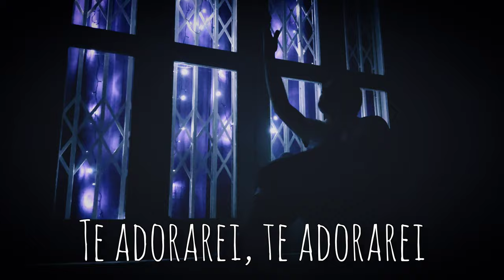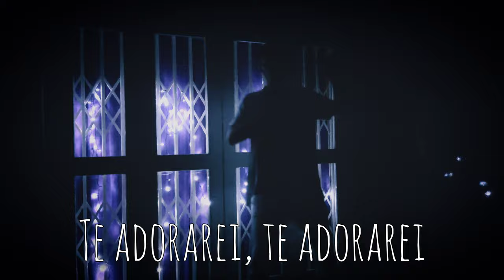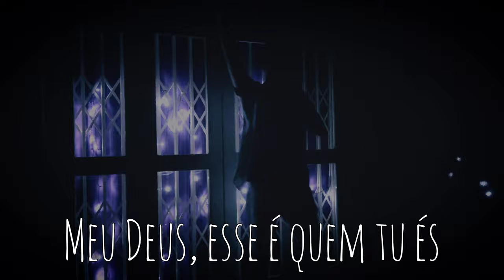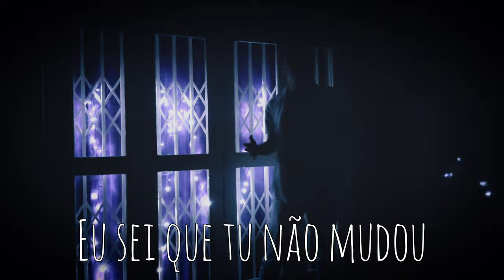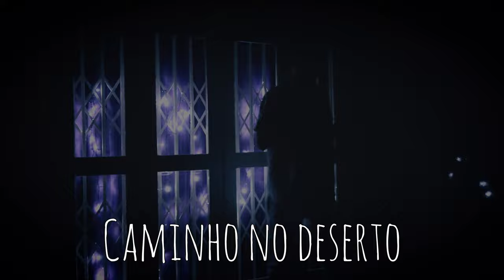Caminho no Deserto - Antonio Dutra - COVER